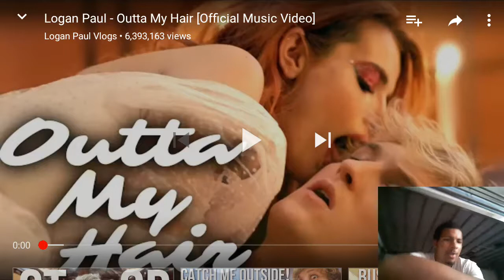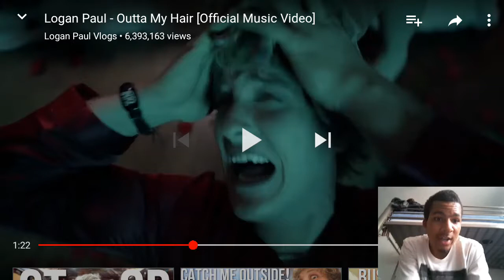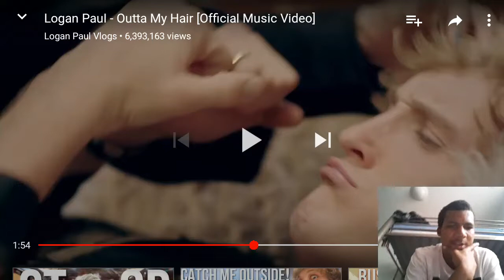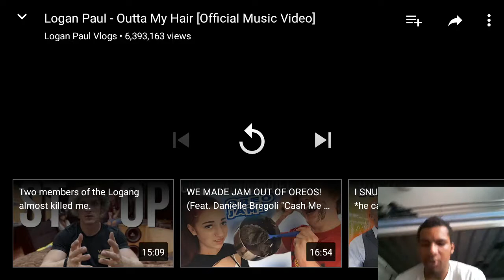Logan paul outta my hair